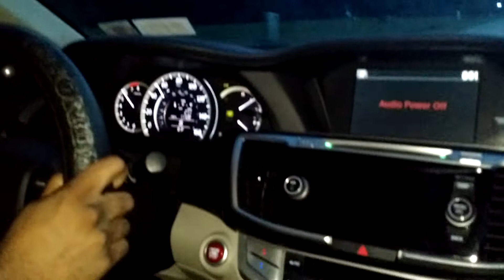Roy launching his sedan.